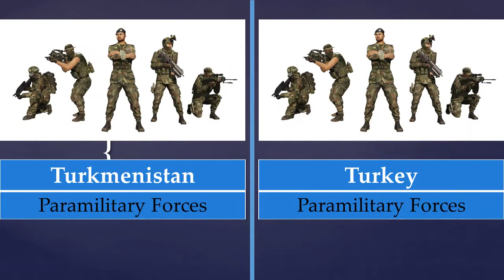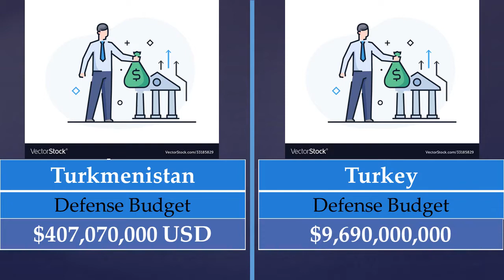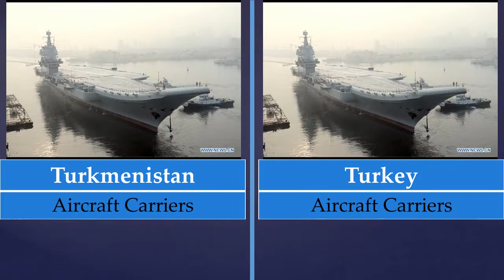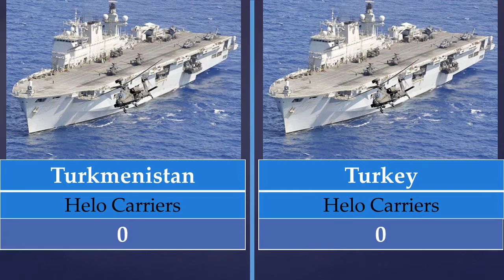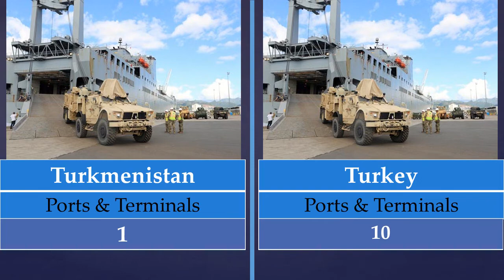Comparison of Turkmenistan and Turkey Military Strengths 2022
Program Files: Microsoft Office
source:
armored forces eu
Comparison 00:00
COUNRTY 00:08
Reaching Mil. Age Annually 00:34
Transports 01:45
Trainers 01:51
Helicopters 02:04
Submarines 03:09
Destroyers 03:15
Frigates 03:21
Corvettes 03:28
Airports 03:48
Roadways 04:15
Roadways 04:20
Coastline 04:39
Waterways 04:45